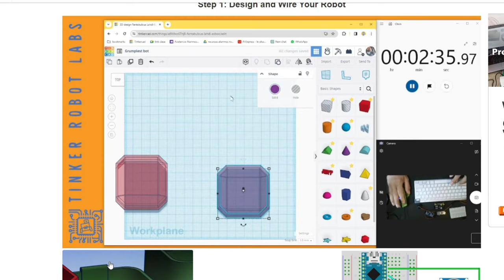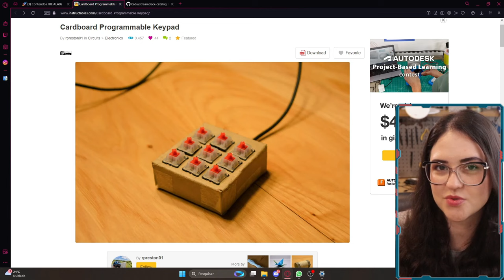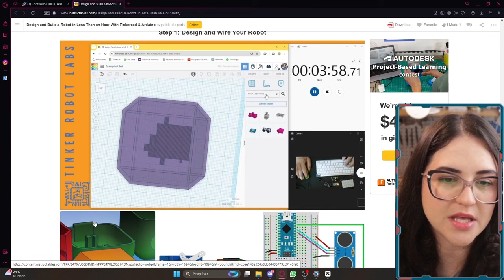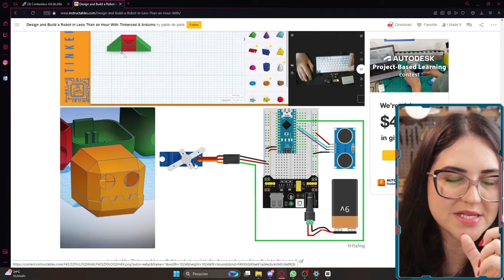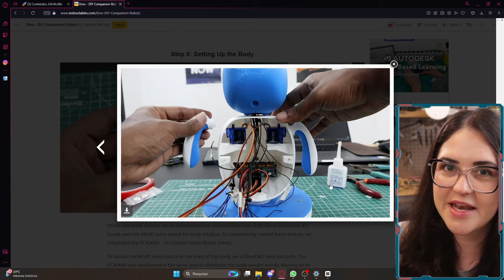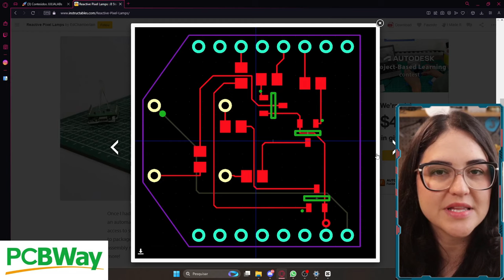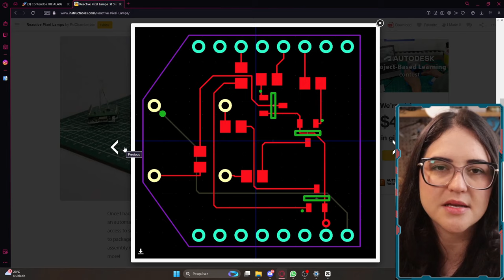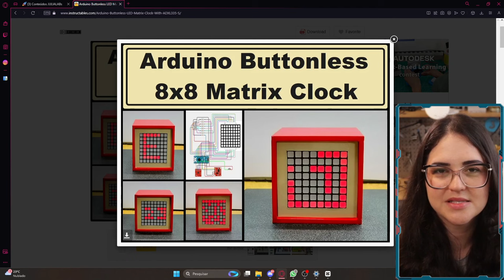TOP 5 PROJETOS COM ARDUINO - 2023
VENHA CONHECER ESSA LISTA COM OS 5 PROJETOS QUE VOCÊ DEVERIA DESENVOLVER AINDA ESTE ANO!
⚡ Quer aprender a soldar? Conheça o curso de soldagem eletrônica: ⚡